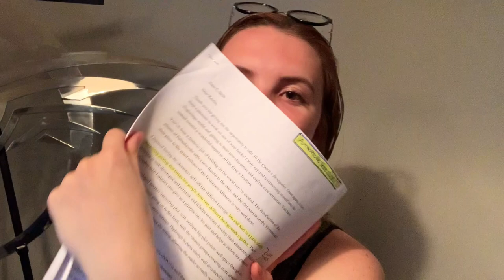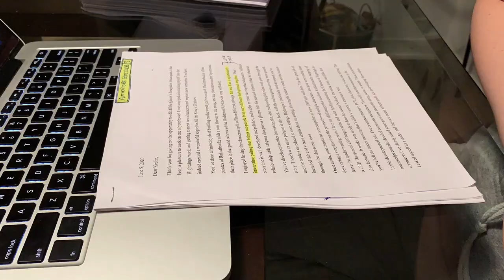Developmental Edits + KDP PUBLISHING CRISIS 😱▷ An AuthorTube Writing VLOG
KINDLE DIRECT PUBLISHING (KDP) IS THE DEVIL! Kidding, but in this writing vlog I rant a little about Amazon's KDP and my publishing conundrum as a Canadian author trying to get proof copies. Also spend some time going through my developmental edit letter!

STAY SAFE AND WELL EVERYONE!

▶ READ THE FIRST 200 PAGES OF ALL THE KING'S TRAITORS FOR FREE BY SIGNING UP FOR MY NEWSLETTER